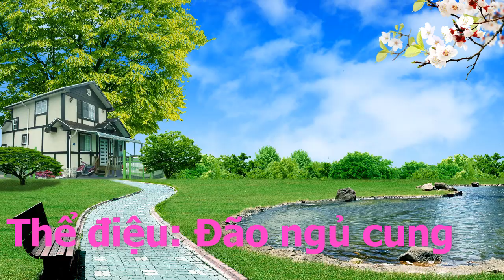XIN MỘT LẦN YÊU NHAU (TRÍCH ĐOẠN-HÁT)_ Minh Phụng, Lệ Thủy, Minh Vương, Phượng Liên...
Mời các bạn đến với kênh Giải trí Tổng hợp